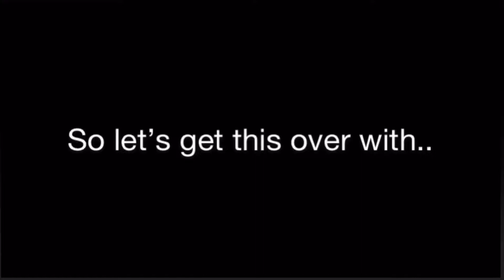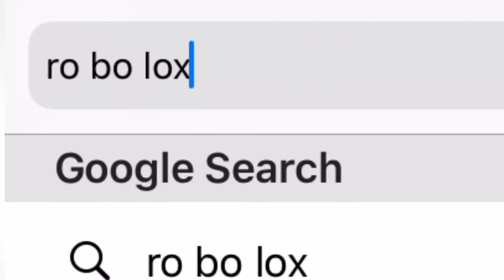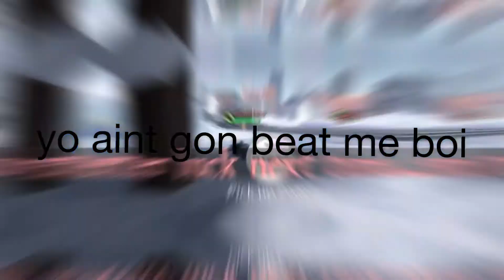OFFICIAL ROBLOX REWIND 2020 - Coronavirus (Memes)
Warning: this video contained copyrighted content, some of the scenes in this video are inappropriate a very young kid, bad words, rudeness, etc..

Rewind 2020 music credit to: MrBeast

This rewind video took me about 2 days for editing. And a lot of you asked me why did you take about day for editing video like this. Because of my school, homework, my morning/ evening routine. I just wanna apologize cuz I uploaded late. So anyways guys, hope you guys enjoy it. Make sure to give it a thumb up, comment what’s your favorite moment in this video!

People in this video:

- kreekcraft
- Albert (Flamingo)
- Poke
- Wave Villian
- ItzBre
- Alex
- Queen
- ItSTARTER

Character & people in this video thumbnail:

- albert
- kreekcraft
- despacito spider
- bacon hair
- Albert avatar

Happy new year 2021 hope 2021 treat you well ✨💕